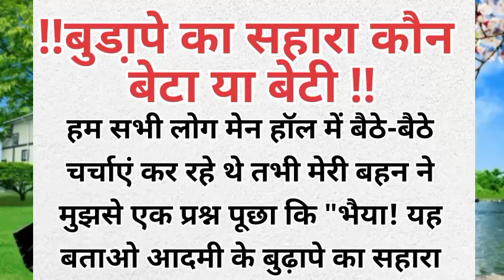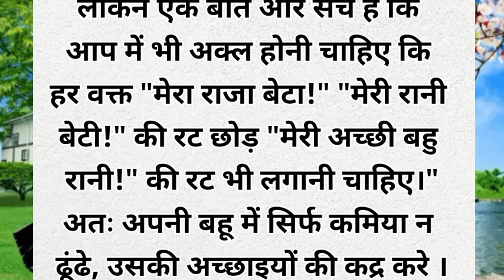बुडा़पें का सहारा कौन बेटा या बेटी hindi ₹शिक्षाप्रद प्रेरणादायक कहानी Sarita Online video